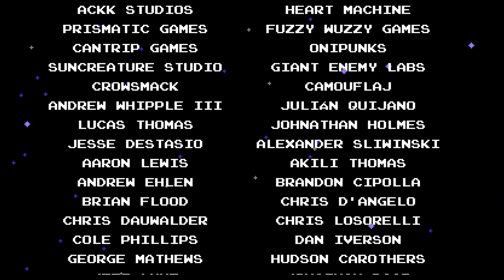SHOVEL KNIGHT | PART 9 | THE END....?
Oh my god we are actually done with this?

Outro song name: Velvet Nights
composed by: Eliseo Ruiz